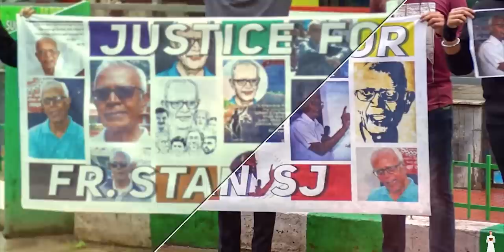PADRI GUNEAUMKARI ? Dedicated to Fr. Bolmax | FX DE BORDA | NEW KONKANI SONG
Singer & Lyrics
F.X. De Borda

Music/ Mixing/ Recording
Chris Correia